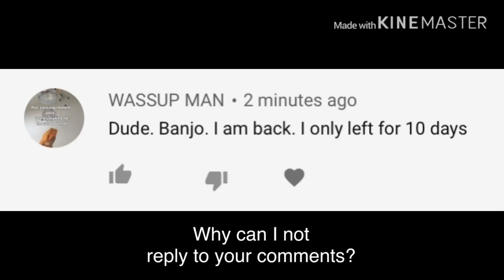For WASSUP MAN